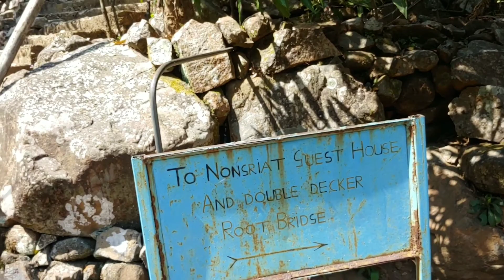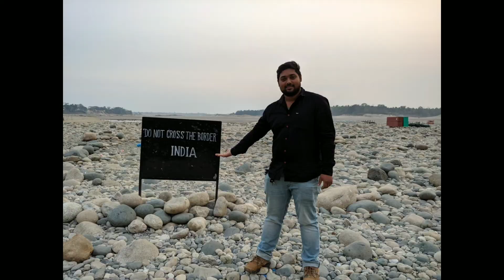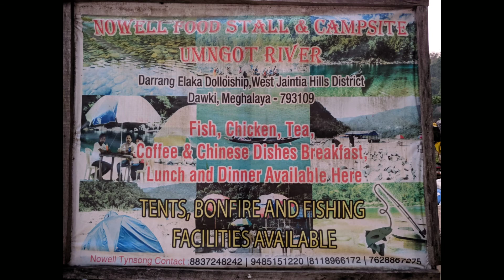SOHRA TO DAWKI || D D ROOT BRIDGE - SEVEN SISTER WATER FALLS - GOYAIN RIVER - BANGLADESH BORDER